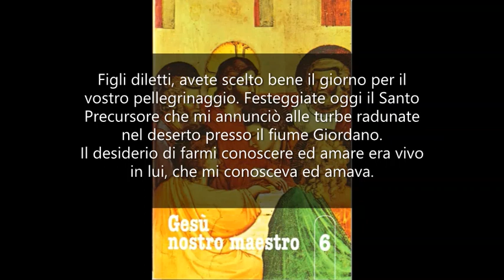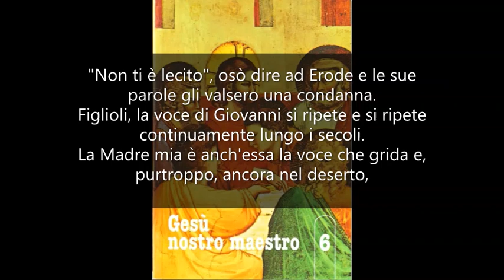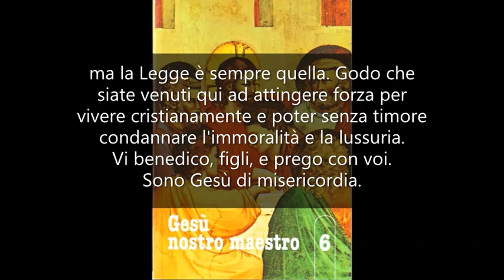Penitenza e umiltà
GESÙ NOSTRO MAESTRO 6. Mamma Carmela 24 Giugno 1975.

Figli diletti, avete scelto bene il giorno per il vostro pellegrinaggio. Festeggiate oggi il Santo Precursore che mi annunciò alle turbe radunate nel deserto presso il fiume Giordano. Il desiderio di farmi conoscere ed amare era vivo in lui, che mi conosceva ed amava.
Santificato fin dal grembo materno dalla mia presenza nel seno di Maria, aveva trascorso con me la sua prima infanzia. La luce, che veniva a lui dalla grazia, gli permetteva un profondo amore e una più chiara conoscenza del Figlio di Dio.
Ma chi fu Giovanni?
Fu la voce che annunciò agli uomini il dovere della penitenza sotto la duplice forma di umiltà e carità. Egli fu l'uomo forte che, non essendo vissuto nel lusso e nelle mollezze, poteva proclamare agli altri di vivere nella mortificazione e poteva condannare l'errore. "Non ti è lecito", osò dire ad Erode e le sue parole gli valsero una condanna.
Figlioli, la voce di Giovanni si ripete e si ripete continuamente lungo i secoli.
La Madre mia è anch'essa la voce che grida e, purtroppo, ancora nel deserto, poiché gli uomini, sordi a questa voce, ancora peccano.
Lo stesso rimprovero di Giovanni il Battista è quello che io e la Madre mia dovremmo ripetere: non è lecito sconsacrare le famiglie e dividere ciò che Dio ha congiunto.
Non sono leciti certi amori che sanno di fango piuttosto che essere legami voluti da Dio. Occorre ancora penitenza ed umiltà, mortificazione e preghiera, se si vuol risanare ciò che è guasto. Il mondo, come Erode, ripete la sua condanna: ma la Legge è sempre quella.
Godo che siate venuti qui ad attingere forza per vivere cristianamente e poter senza timore condannare l'immoralità e la lussuria.
Vi benedico, figli, e prego con voi. Sono Gesù di misericordia.